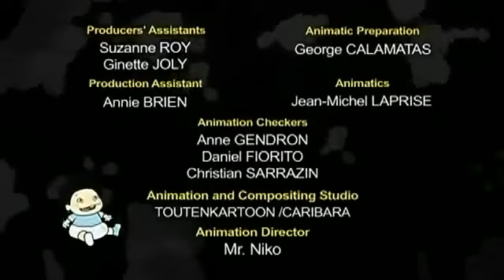Fred’s Head - Madness at the Lake